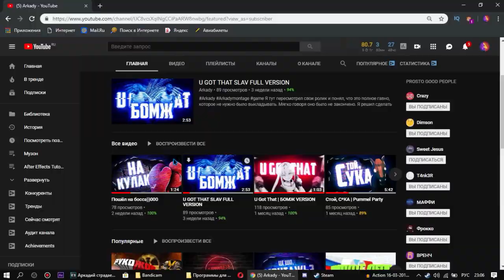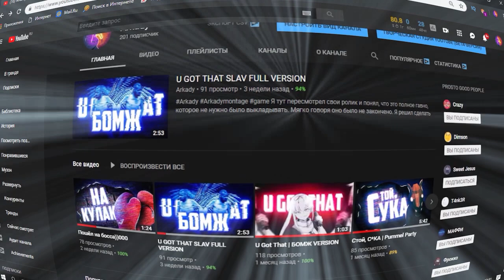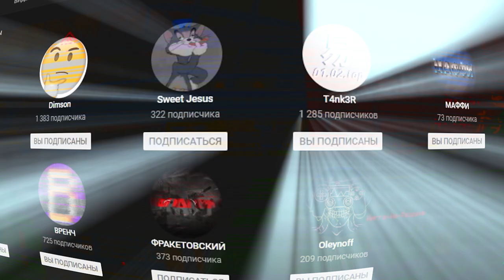Хз о чем видос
Снова здравствуй. Нет, я не умер))
Я просто немного не справляюсь со своим графиком. Надеюсь, вы поймете меня))
В других соц. сетях не сижу
Музыка из конца видео:

- Blue Monday (2016 Remastered Version) - New Order

Можете называть эту хрень нарезкой, но я бы так не сказал.